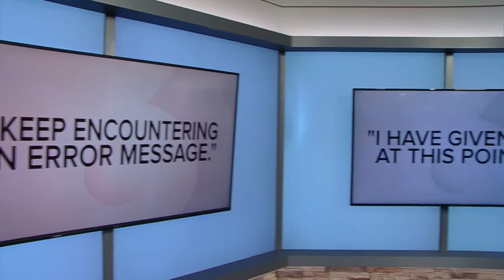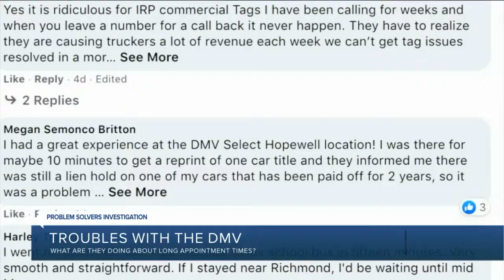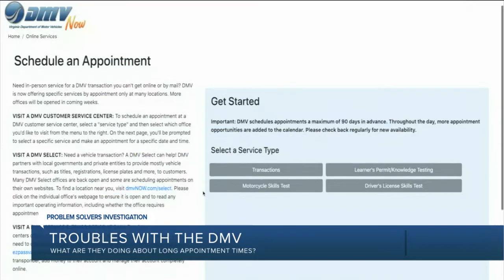DMV boss responds to long wait times, phone issuesj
Since the start of 2021, dozens of people have reached out to the CBS 6 Problem Solvers about their struggles signing up for a DMV appointment or reaching someone on the phone.  Problem Solver Brendan King took those concerns to the top of the DMV and Commissioner Rick Holcomb.